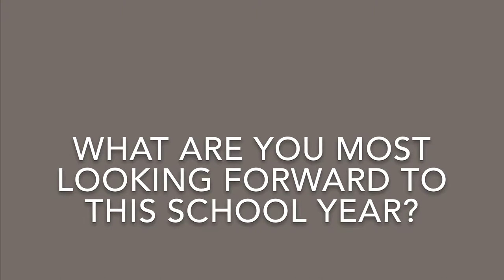Survey Says: What are you most looking forward to this school year?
The AHS Journalism Staff constructs a weekly Survey Says video. For more information about Armuchee High School, please visit tribetribune.net